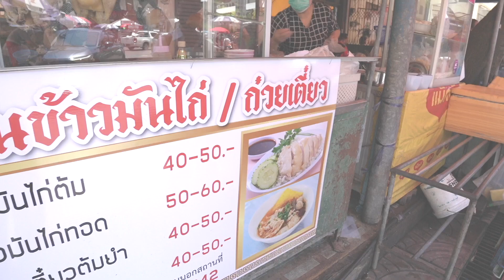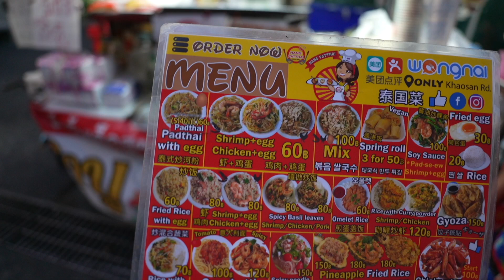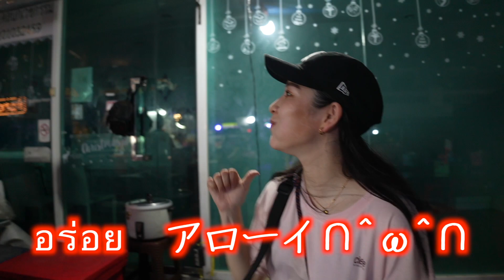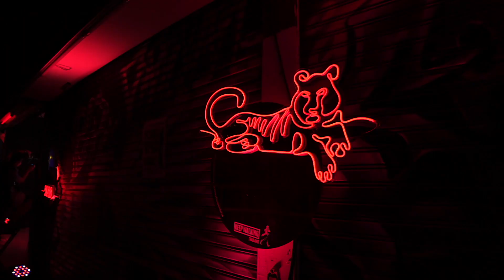【バンコク】2022年現在のカオサン通りは？50円で乗れる水上バス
皆さんこんばんわ、星に南でセナです☺︎︎
毎週(日本時間)水曜日と土曜日の20:00に更新中！

『インスリン治療を続けながら
世界をめぐり、キリマンジャロ登頂を目指します』

毎日アップしてるので遊びにきてね☺︎

・現在のカオサン通りについて
・50円で乗れる水上バスとは？
・初のカオマンガイとフレッシュジュース

以上の内容でお送りいたします！

〜目次〜
00:00　前回のあらすじ
01:06　お店紹介
01:36　カオマンガイ実食
05:05    水上バスへ
03:56　巨大ミズオオトカゲ
06:15　3つ目の宿に到着
07:08　コロナ禍のカオサンロードへ
07:40　カオサンで夕飯
09:06　初フレッシュジュース
10:20　タイで気づいたプチ情報

𝐏𝐑𝐎𝐅𝐈𝐋𝐄
18歳で突然1型糖尿病を発症。19歳でアメリカ オレゴン州へ1年間語学留学し、
ミスインターナショナル日本大会2019へ出場。恋愛番組恋んトスやTV出演をはじめ、
1型糖尿病の認知、根治に向けて「特定非営利活動法人日本IDDMネットワーク」の
チャリティー活動に積極的に参加。
2020年には生き方を自由に選択できる社会作りに向けて『TYPE1CLUB』を立ち上げる。
4月からインスリン治療を続けながら世界を周り
キリマンジャロ登頂を目指す。